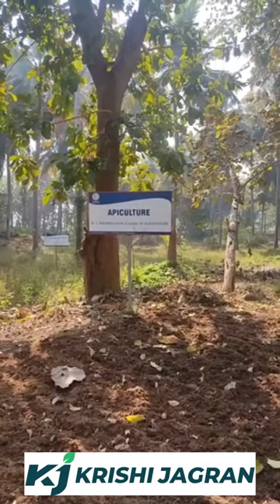Apiculture in Centurion University | KRISHI JAGRAN | AGRIADDA 24 7